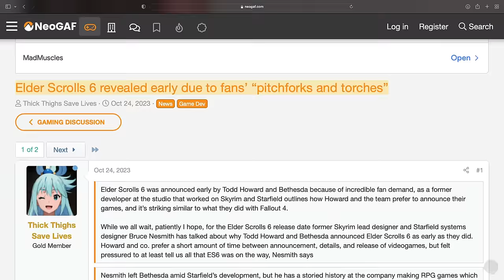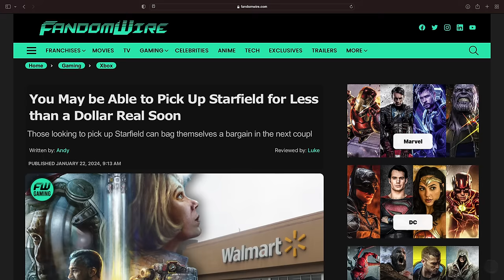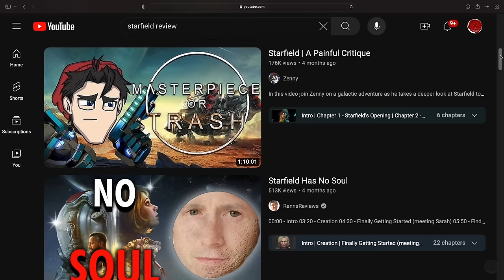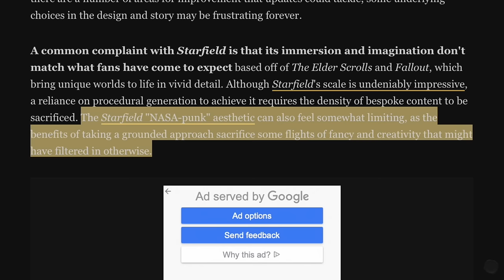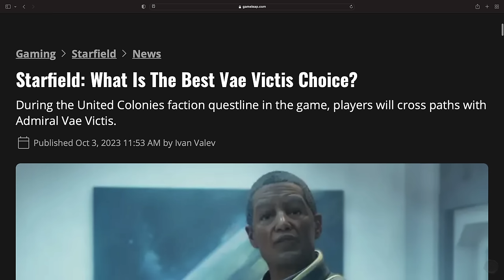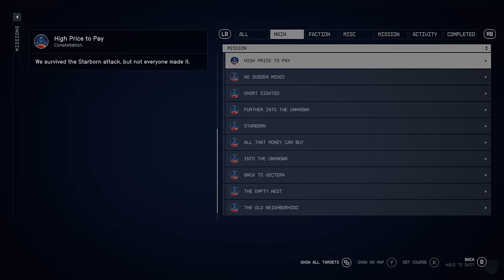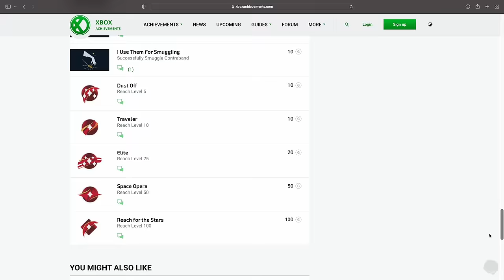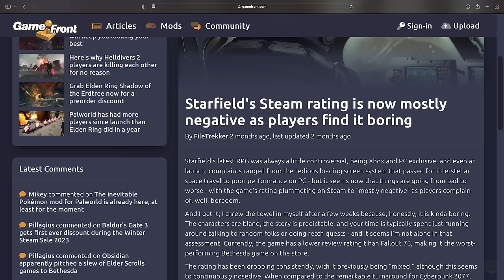Sue me, I enjoyed Starfield - Underrated Game Review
Rad(s) enough for me.